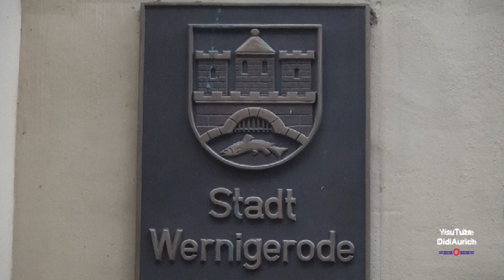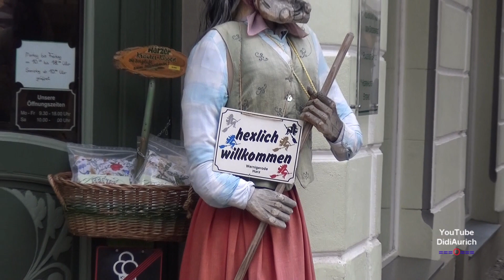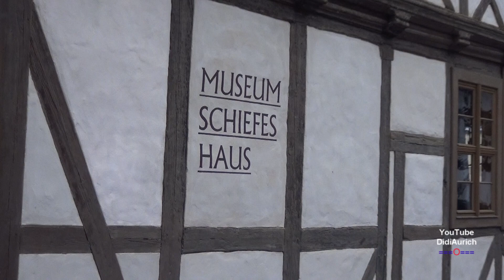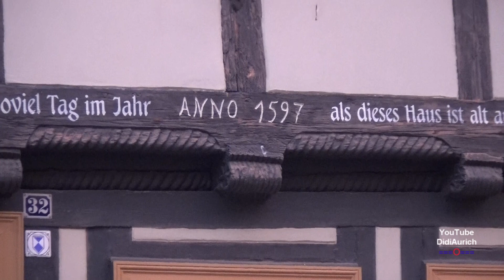Großer Rundgang durch Wernigerode Centrum im Harz Fachwerkstadt im Harz die Bunte Stadt am Harz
Ein Rundgang durch das schöne Centrum von Wernigerode in Sachsen-Anhalt Fachwerkstadt im Harz. Wernigerode mit seinen unzähligen Fachwerkbauten ist ein interessantes und sehenswertes Reiseziel für Besucher aus aller Welt Harz Stadtrundgang Wernigerode Rathaus Historische Innenstadt Quedlinburger Ortsteil Gernrode Sachsen-Anhalt Die bunte Stadt am Harz
Wernigerode ist eine Stadt im Harz im Mitteldeutschland. Ihre Altstadt zeichnet sich durch ihre Fachwerkhäuser aus, darunter das mittelalterliche Rathaus und das "Schiefe Haus".

Moin moin.

Hello.

„Copyright“ DidiAurich

Viele weitere Videos auf:
Many more videos on:
Beaucoup plus de vidéos sur:
Muchos más vídeos sobre:

Videos zu folgenden Themen finden Sie unter:

Abu Dhabi VAE:
Ägypten: 2018:
Ägypten: 2019:
Ägypten:
Angeln / Fischen:
Aquarium Wilhelmshaven:
Bali:
Baltikum:
Berlin:
Boot 2017 Düsseldorf:
Boot 2018 Düsseldorf:
Botanischer Garten:
Bulgarien 2017
Bulgarien:
China:
Costa Rica:
Custombike Show 2017 Bad Salzuflen:
Dänemark:
Demo Rennen Motorrad:
Deutschland:
Dominikanische Republik :
Dortmund Motorrad Messe 2017:
Drohnenflug:
Dubai VAE:
El Gouna Ägypten:
El Salvador:
England:
England: 2017
Essen Motor Show:
Estland:
Fahrrad Touren:
Feuerwerk:
Finnland:
Flüge:
Flugzeuge:
Flusskreuzfahrt Russland:
Frankreich:
Fujairah VAE:
Garmisch Partenkirchen:
Griechenland:
Guatemala:
Hannover:
Harz
Honduras:
Hotel, Resort:
Indien:
Indonesien:
Italien:
Jade Race 2017:
Kirchen:
Las Vegas:
Laufen Joggen:
Leeraner Miniaturland:
Lettland:
Litauen:
Lofoten:
London:
Lustiges:
Malaysia:
Mallorca 2019:
Mexico:
Mobile / Fahrzeuge:
Mosel / Rhein
Moskau:
Motorrad:
Motorrad Dortmunnd 2018:
Nicaragua:
Niederlande:
Night of Freestyle 2018:
Nilkreuzfahrt 2019:
Nordkap u Lofoten:
Norwegen:
Norwegian:
Oldtimr:
Oman VAE:
Ostfriesische Inseln:
Ostfriesland:
Ostsee Rundreise 2019:
Polen:
Ras al Khaimah VAE:
Rhein / Mosel
Rumänien:
Rundreise:
Russland:
Sauerland:
Schiffe:
Schlösser Burgen:
Schweden:
Schweiz:
Spanien:
Sport:
Sri Lanka:
St. Petersburg:
Stuntshow:
Tag der Seenotretter 2017:
Tanzen:
TAO:
Tauchen:
Technik:
Thailand:
Tiere:
Trucks LKW:
Türkei:
USA:
Vereinigte Arabischen Emirate:
Vietnam 2018:
Wanderung:
Weihnachten:
Wetter:
Wohnmobil:
York England:
Zoo Berlin:
Zugspitze: